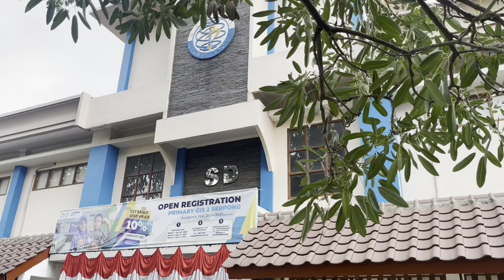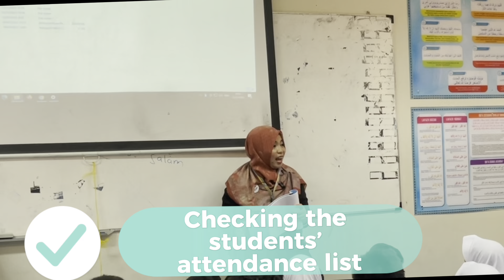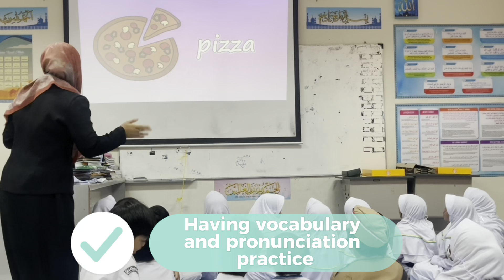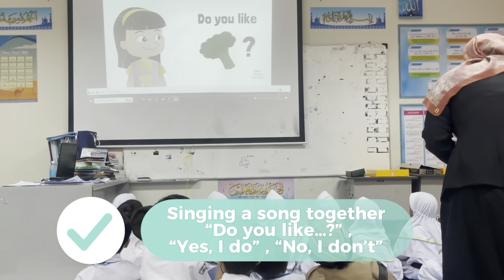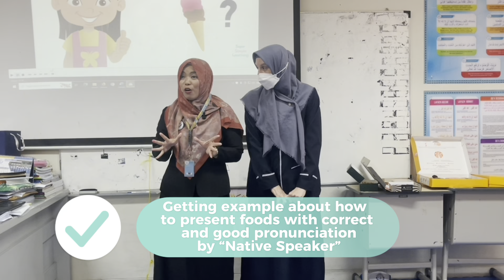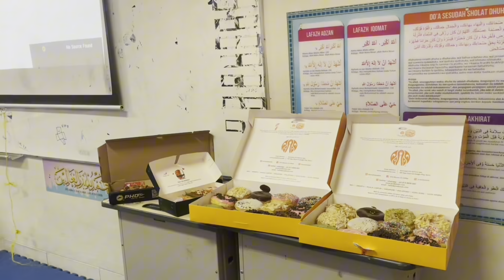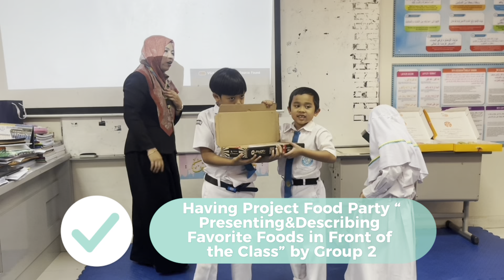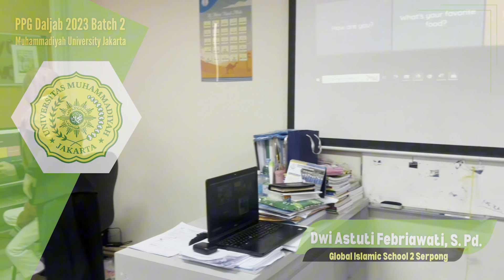Best Practice of Innovative Teaching and Learning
PPG Daljab Second Batch
English Department